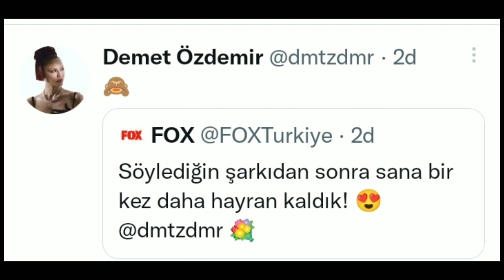Hande Ercel in Cannes Film festival , Demet Ozdemir Singing.